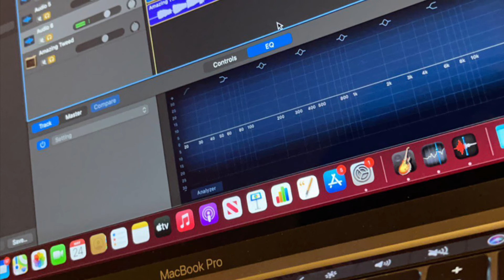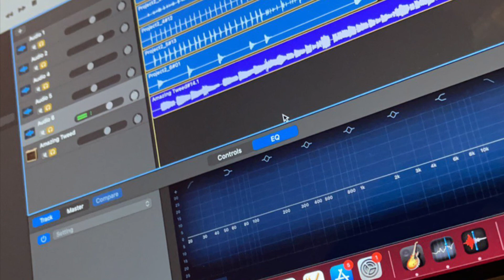Track 1- ohyoukno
Dyami Jackson
Hope y’all like
Waila/chicken scratch
Cumbia